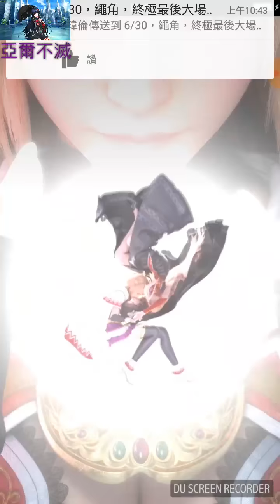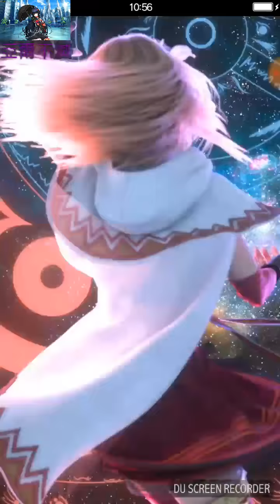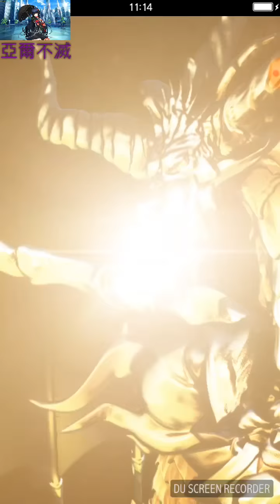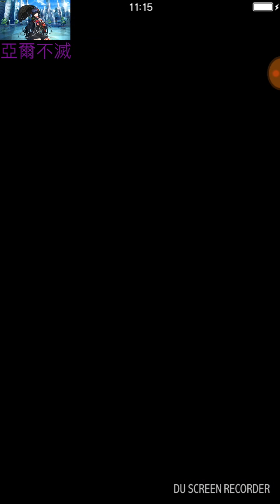FINAL FANTASY-FFBE(奸邪兇惡的紅月-覺醒級)穩穩戰隊，可惜忘記解成就